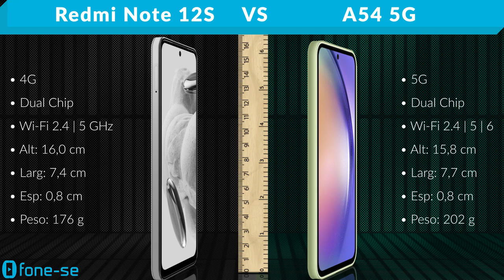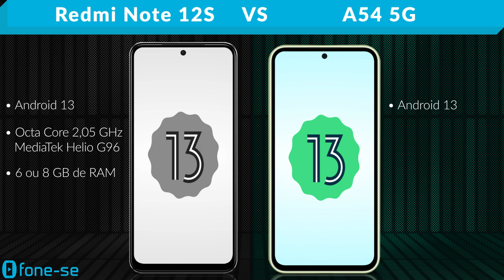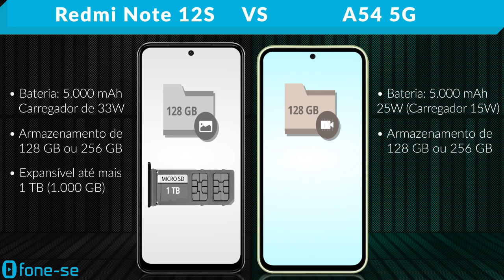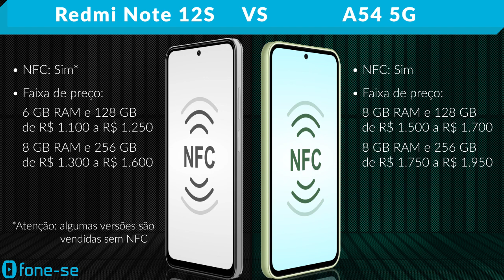Redmi Note 12S vs A54 5G (Comparativo & Preços)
Redmi Note 12S 4G vs A54 5G. Confira a ficha técnica do Xiaomi Redmi Note 12S e do Samsung Galaxy A54 5G, uma comparação de tamanho exclusiva (3D), e muito mais.

Links para comprar:

(Redmi Note 12S)

(A54 5G)

Pergunta:
No geral, o que vocês acharam do Redmi Note 12S?